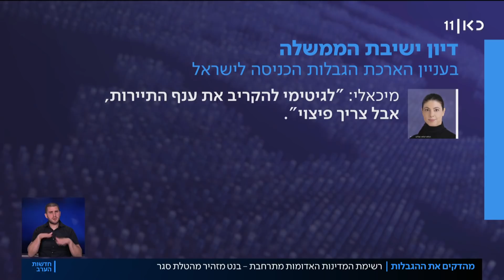השמיים מצטמצמים: רשימת המדינות האדומות מתרחבת לאירופה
כאן חדשות | גל חמישי? בעוד מספר המאומתים לאומיקרון בישראל עלה ל-67, וגם נתוני התחלואה הכלליים בעלייה – ראש הממשלה מחזיר לשיח את איום הסגר ומקדם הגבלות מחמירות יותר, כמו תו ירוק בקניונים ועדכון יומי של רשימת המדינות האדומות. בכירי משרד הבריאות התייצבו בפני הציבור בעקבות התפשטות הזן המדאיג. כתבתו של נוב ראובני מתוך חדושת הערב 12.12.21